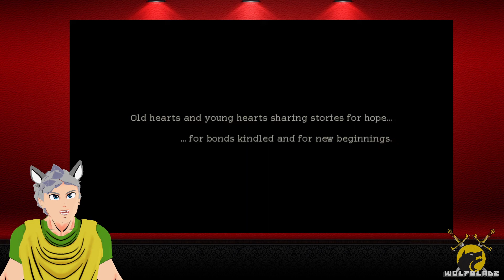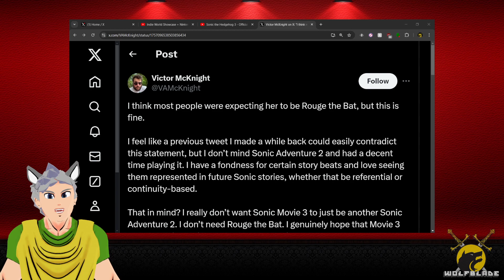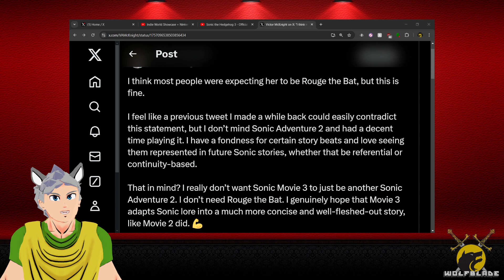Real Talk: Nintendo Direct / Indie World Reaction!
(feat. Chowster44) WolfBlade and Chowster give their thoughts on the Nintendo Direct and The Sonic Movie Trailer -- Watch live